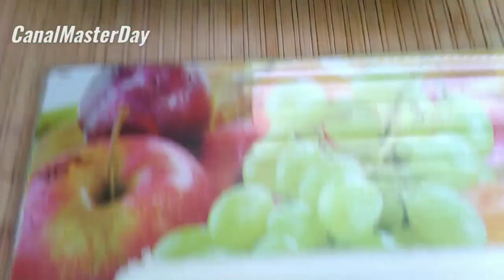Queijo Caseiro facil de fazer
Hello People' WELCOME!
Eu Sou a Day

Hoje eu trago pra vocês a Receita de QUEIJO CASEIRO pra fazer em casa

✅Increva-se se ainda não for inscrito

✅Escreva aqui nos Comentários o que achou da Receita & já deixe o seu Like pra ajudar o CanalMasterDay crescer ainda mais

Abraços Day.

Ingredientes da Receita:
1 litro de Leite
12colheres (Sopa) cheia de Amido de Milho
1 colher(sobremes) de Sal
250g de Queijo Mussarela
200g Margarina

Rende 1,400kg aproximadamente

Receitas que usei estes Queijo Caseiro pra Recheios

Modo de preparar:
Assista ao vídeo o modo de fazer

Link de inscrição do canal